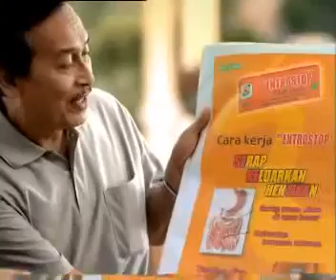Iklan Neo Entrostop - Cara Kerja Seketika (2007) @ Indosiar, TPI, RCTI, Trans TV, SCTV, & Trans 7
Iklan ini pernah ditayangkan di Indosiar, TPI, RCTI, Trans TV, SCTV, & Trans 7 pada tahun 2007.